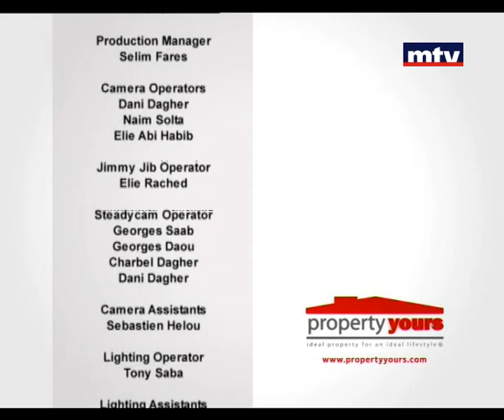Property Yours - 03-12-2013